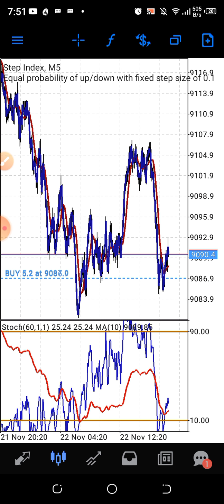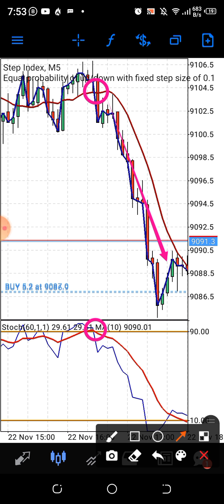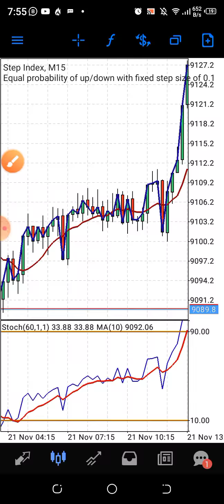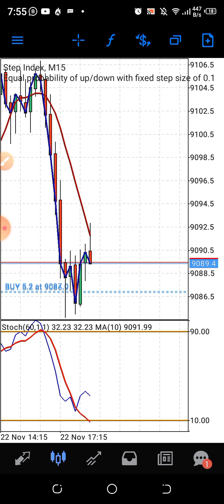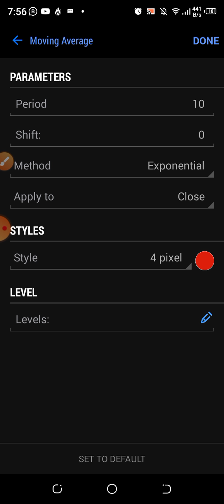Make $5000 live trading step index with 99.9% accurate strategy 2021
The most simplest step index strategy will make you a lot of money.